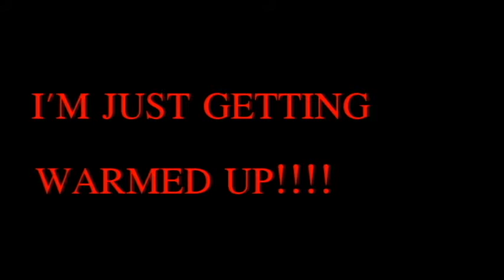DANCE VIDEO 4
part 5 is coming soon. dance